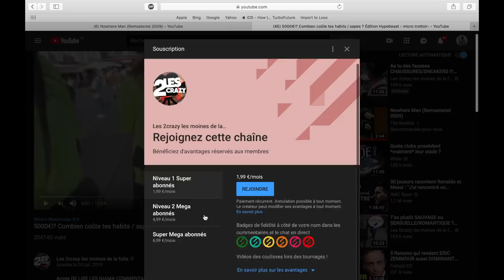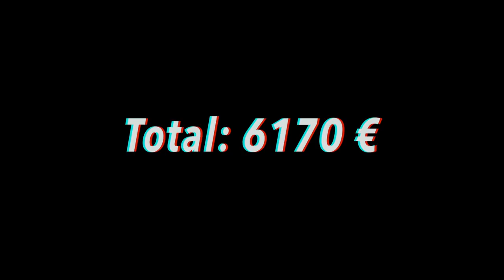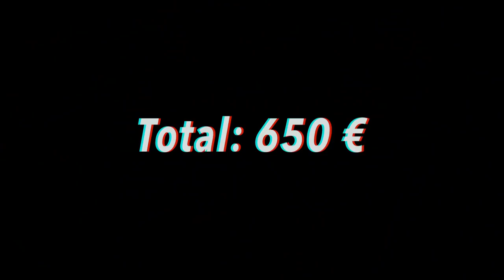16000€ !! Combien coûte tes habits / sapes ? Édition Place Vendome - micro trottoir